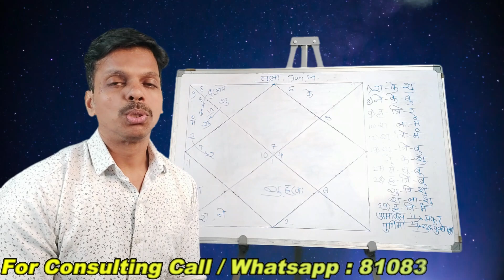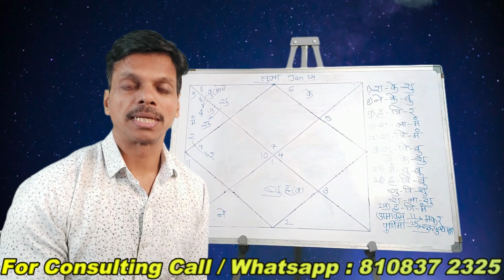Tula Rashifal January 2024